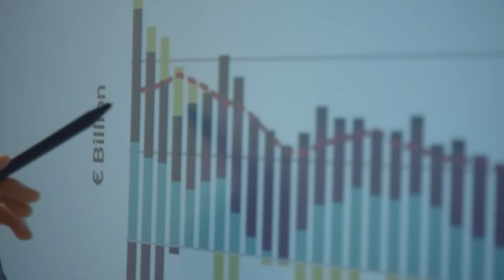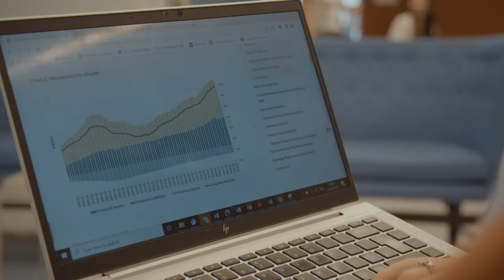Graduate Programme 2024 - Data, Digital & Technology Stream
Interested in a career in data?  Find out about the Data, Digital and Technology stream of our Graduate Programme: Find out more